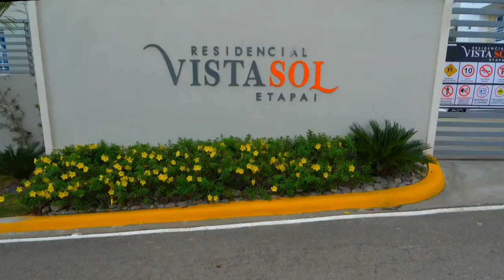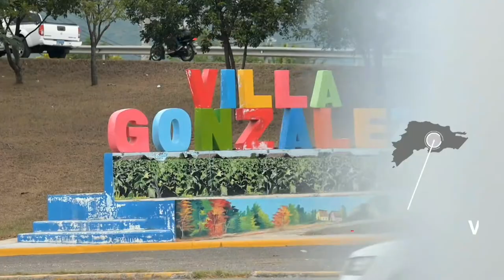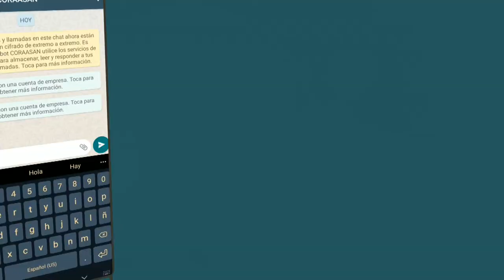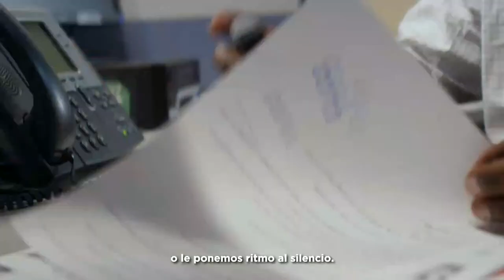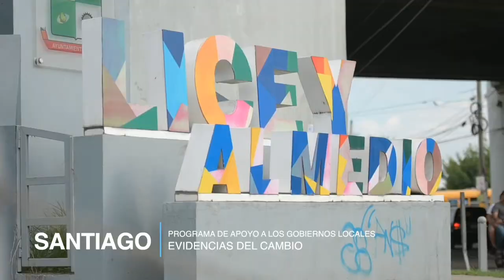ABASACA.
Gracias por disfrutar de nuestro contenido del mejor baloncesto del país
Copyright (©) Asociación de Baloncesto de Santiago, Inc.